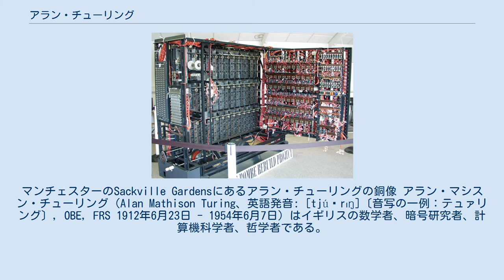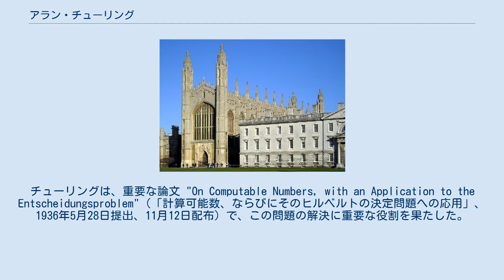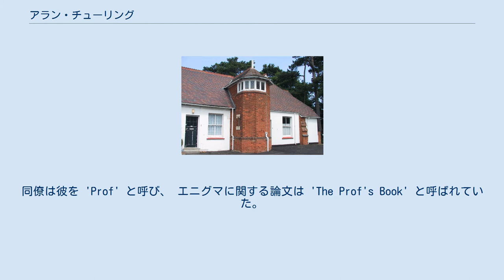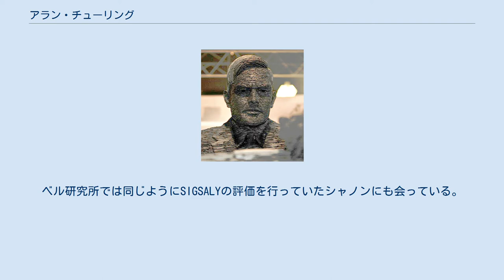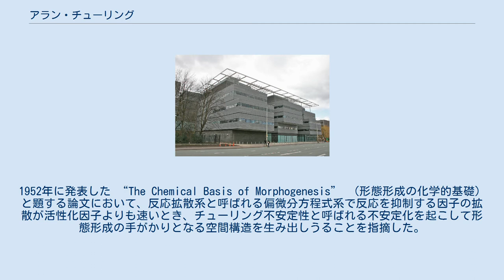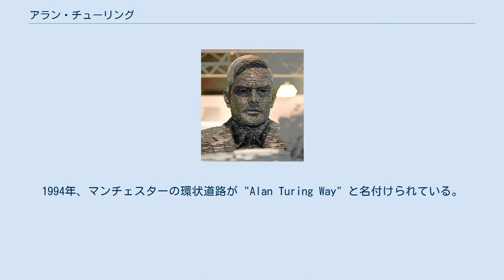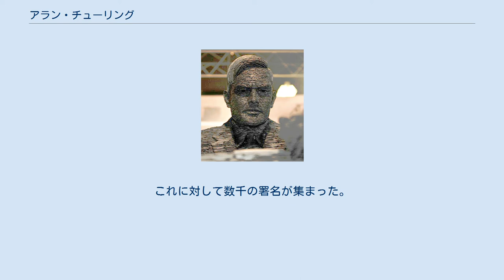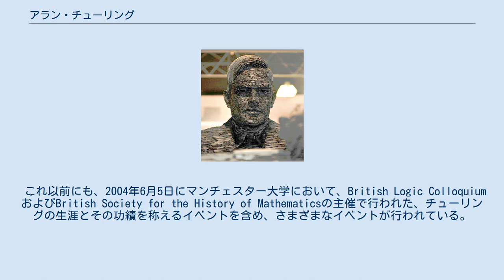アラン・チューリング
マンチェスターのSackville Gardensにあるアラン・チューリングの銅像 アラン・マシスン・チューリング（Alan Mathison Turing、英語発音: [tjúǝrɪŋ]〔音写の一例：テュァリング〕, OBE, FRS 1912年6月23日 - 1954年6月7日）はイギリスの数学者、暗号研究者、計算機科学者、哲学者である。
 電子計算機の黎明期の研究に従事し、計算機械チューリングマシンとして計算を定式化して、その知性や思考に繋がりうる能力と限界の問題を議論するなど情報処理の基礎的・原理的分野において大きな貢献をした。
また、偏微分方程式におけるパターン形成の研究などでも先駆的な業績がある。
 経歴・業績の基盤となる出発点は数学であったが、第二次世界大戦中に暗号解読業務に従事した。
また黎明期の電子計算機の開発に携わった事でコンピューター・情報処理の基礎理論である計算可能性等に関する仕事をすることとなった。
 第二次世界大戦の間、ブレッチリー・パークにあるイギリスの暗号解読センターの政府暗号学校で、ドイツの暗号を解読するいくつかの手法を考案し、英国の海上補給線を脅かすドイツ海軍のUボートの暗号通信を解読する部門 (Hut 8) の責任者となった。
ドイツが使用していた、エニグマ暗号機を利用した通信の暗文を解読する（その通信における暗号機の設定を見つける）ための機械 bombe を開発した。
 チューリングの業績を紹介する時、チャーチ＝チューリングのテーゼと計算可能性理論への貢献がまず第一に挙げられる。
特にアルゴリズムを実行するマシンを形式的に記述したものの一つである「チューリングマシン」にその名を残し、人によっては前述のテーゼを「チューリング＝チャーチ」と呼称するべきであるとする者もいるほどである。
また、任意のチューリングマシンを模倣（エミュレート）できる「万能チューリングマシン」は、同分野の基本的な定理のひとつである停止性問題の決定不能性定理と関係する。
さらに、理論面だけではなく、実際面でもコンピュータの誕生に重要な役割を果たした。
「コンピュータ科学」および（チューリング・テストなど）からは「人工知能（AI）の父」とも言われる。
がっしりした体形で、声は甲高く、話好きで機知に富み、多少学者ぶったところがあったといわれている。
また、アスペルガー症候群（自閉症スペクトラム障害・ASD）を示唆する特徴の多くを示しているとの指摘もある。
 戦後は、イギリス国立物理学研究所 (NPL) に勤務し、プログラム内蔵式コンピュータの初期の設計のひとつACE (Automatic Computing Engine) に携わった（ただし、チューリング自身は、その完成を見ずに異動している）。
1947年、マンチェスター大学に移ると、初期のコンピュータ Manchester Mark I のソフトウェア開発に従事し、数理生物学に興味を持つようになる。
形態形成の化学的基礎についての論文を書き、1960年代に初めて観察されたベロウソフ・ジャボチンスキー反応のような発振する化学反応の存在を予言した。
 1952年、同性愛の罪（風俗壊乱罪）で警察に逮捕され、保護観察の身となり、転向療法としてホルモン治療を受ける。
1954年に41歳で死去。
検死によると、青酸中毒による自殺と断定されたが、母親や一部の友人は事故だと信じていた。
 2009年9月10日、インターネットでのキャンペーンに続いて、首相のゴードン・ブラウンが、戦後のイギリス政府によるチューリングへの扱いについて、公式に謝罪した。
 母エセルは、イギリス領インド帝国オリッサ州チャトラプルでアラン・チューリングを妊娠した。
父のジュリアス・チューリングは、当時インド高等文官であり、1911年に妻エセルの妊娠を知ると、イギリス本国での養育を考えて、ロンドンのメイダヴェールに戻った。
1912年6月23日、アランが誕生した。
現在、アランが生まれた病院（現在はホテル）には、それを記念したブルー・プラークがある。
 父の任期が続いており、両親はインドとイギリスのヘイスティングスを行き来する生活を送っていた。
そのため、アランと兄のジョンは、イギリスの友人に預けられる。
文字...